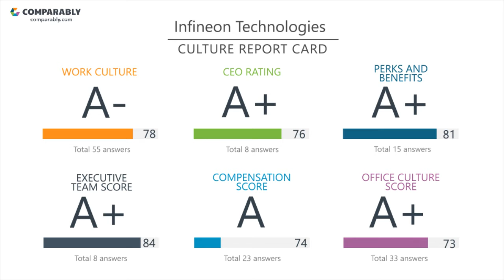Working at Infineon Technologies - May 2018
See Infineon Technologies's Company Culture as rated by their employees on Comparably (May 2018). Infineon Technologies's workplace culture scores are based on 171 ratings. Infineon Technologies received the highest ratings from the Engineering Department (68/100)